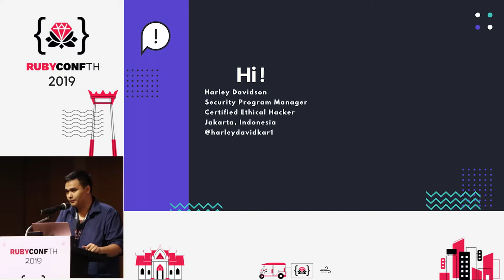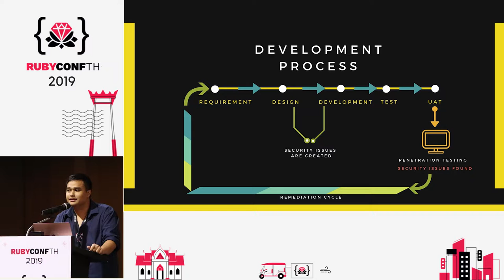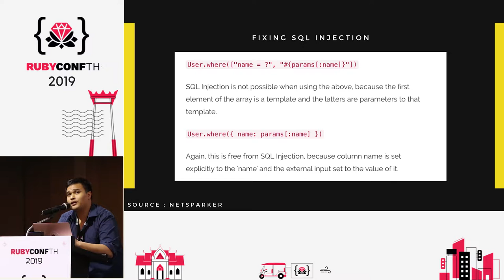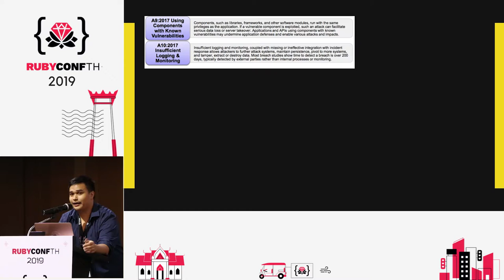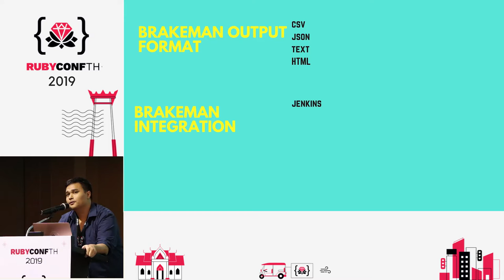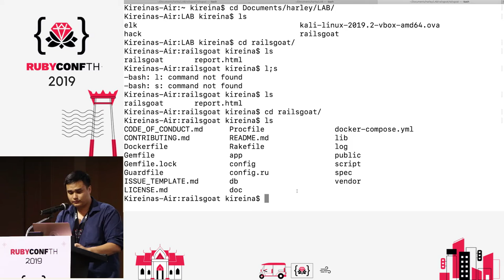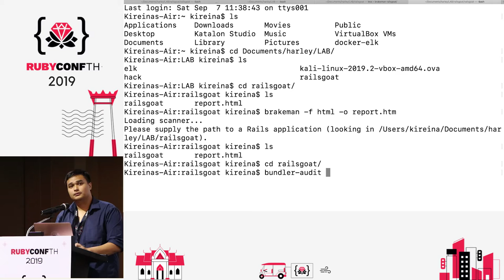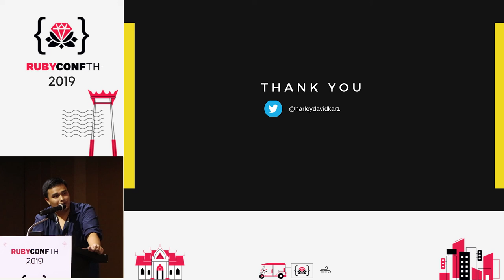RubyConf TH 2019 - Security Issues on Your Ruby Code by Harley Davidson Karel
Find vulnerability on development stage should be implemented to find vulnerability on earlier stage (development stage) on Software Development Life Cycle (SDLC). Most of vulnerability found on final stage of SDLC through penetration testing. Security issues were accidentally created on design and development stage, meanwhile developer couldn’t identify the vulnerability because they should wait until application passing through penetration testing, which mean on final stage. If vulnerability figured out by developer earlier, they can realize and fixed the vulnerability without waiting till penetration testing.

Static Application Security Testing (SAST) can be used to find vulnerability on development stage. SAST is a set of technologies designed to analyze application source code, byte code and binaries for coding and design conditions that are indicative of security vulnerabilities”(gartner.com).

This topic will cover how to find vulnerability on development stage using free/open source SAST. It will cover SAST which has capability to scan ruby on rails project. SAST usage will demonstrate with several scenario, CLI usage and Jenkins integration. Jenkins is open source CI/CD tools commonly used for supporting Devops.